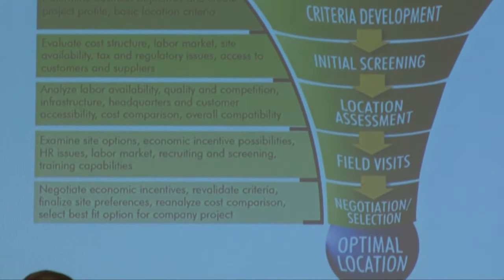2011 Membership Matters Luncheon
Highlights of the 2011 Dyersburg/Dyer County Chamber of Commerce Membership Matters Luncheon, August 29.  Keynote speaker:  Jonathon Sangster, Senior Managing Director of CB Richard Ellis.